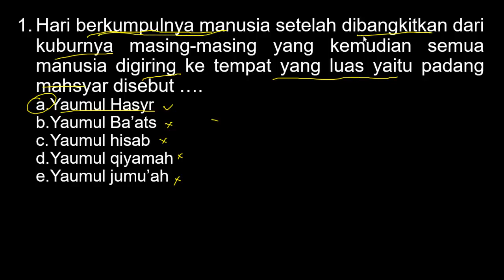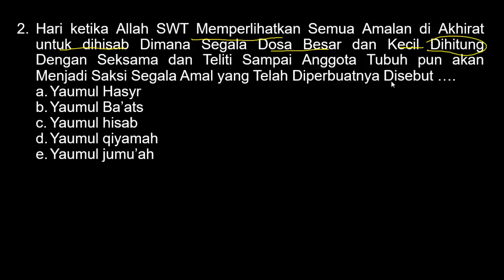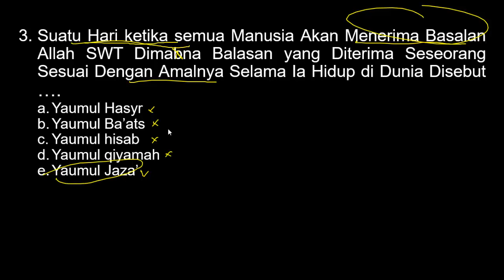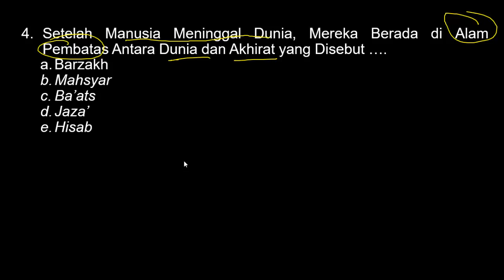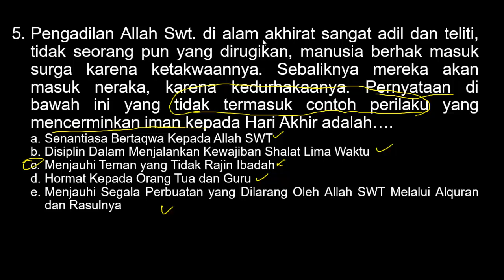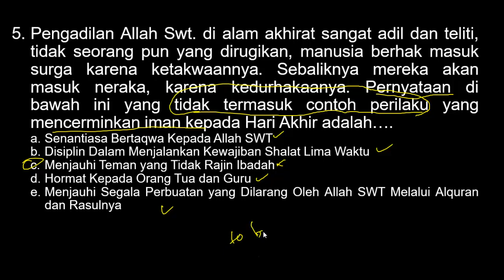Soal SKB Guru Pendidikan Agama Islam - SKB Guru PAI CPNS 2020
Contoh Soal SKB PERAWAT CPNS Formasi Tahun 2019